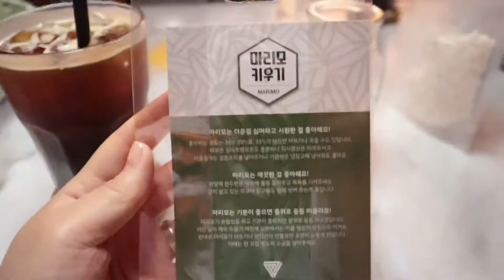Vlog #8 마리모(まりも) 키우기 체험•카페데이트ㅣ동명동카페ㅣ봄에서있을게ㅣ브이로그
동명동 카페 "봄에 서 있을게"
마리모 키우기 체험이 있어서 만들어 봤어요^^

수명이 100년이라는 마리모!
기분이 좋을때는 물 위로 둥둥 떠오르는 식물이래요
잘 키우면 야구공만 해진다는데~~

잘 키워봐야겠네요🤗